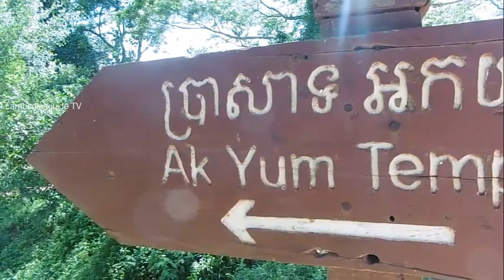Ak Yum temple, Oldest temple in Angkor Region ប្រាសាទអកយំ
One of the oldest temples in Angkor Region: Ak Yum temple.